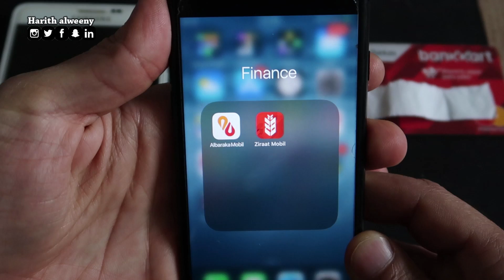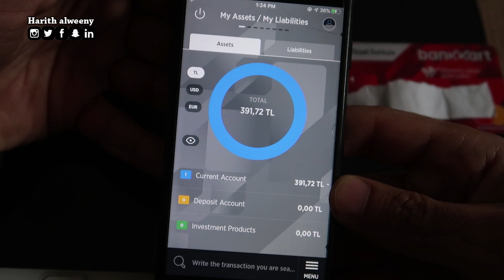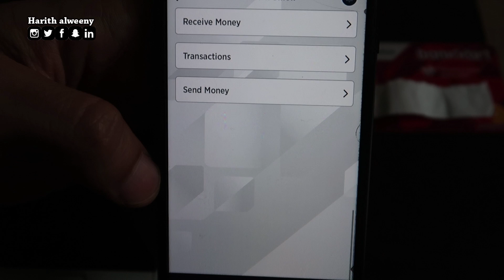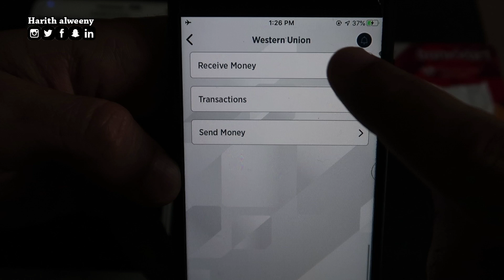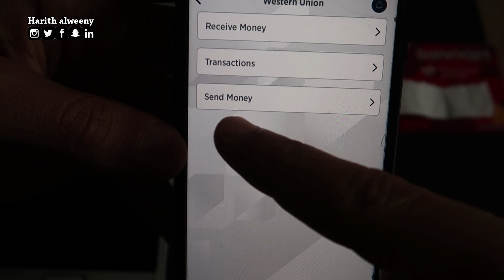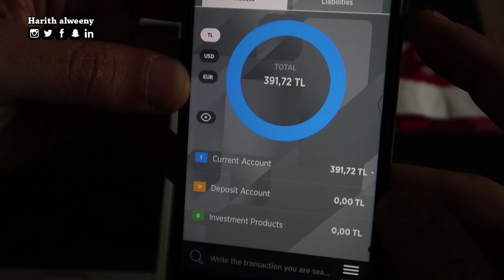تحويل الأموال في تركيا عن طريق البنك !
يحتاج الكثير من العرب المقيمين فى تركيا لتحويل الأموال من و إلى تركيا و يتم هذا الأمر عن طريق نظام الحوالات المالية و من أهمها الحوالات الأسرية التى تعد وسيلة مضمونة و قانونية لنقل الأموال بين أفراد العائلة الواحدة و تحويلها إلى أقربائهم عبر العديد من الطرق لتحويل الأموال من و إلى تركيا ، و قد تكون الحوالات المالية داخلية داخل المدن التركية أو حوالات خارجية  بين تركيا و الدول العربية.
على أن تكون عملة التحويل هى الدولار الأمريكى،
و يلزمك لتحويل الأموال معرفة رقم الحساب و السويفت كود ، بالإضافة إلى بيانات الحساب الذي سيصل إليه الأموال.

بعد الظروف الصعبة التي يعيشها العالم في الوقت الحالي أصبح تحويل الأموال عن طريق بنك زراعات وبالتعاون مع شركة (ويسترن يونيون) لتحويل الأموال بدون الحاجه الى الخروج من المنزل ومباشرة على الحساب المصرفي !

هذا الفيديو يوضح كيفية استعمال التطبيق الإلكتروني لبنك زراعات التركي وذلك لإتمام عمليات تحويل الأموال من وإلى الحساب المصرفي .

هذا الفيديو هو من يومياتي في اسطنبول , تركيا .
اتمنى يعجبكم الفيديو والقناة بصورة عامة .

دعمكم حافز الي❤ حاولوا تنشرون القناة .

الاقامة في تركيا
الاقامة التركية
الاقامة السياحية في تركيا
شروط الاقامة
اسواق اسطنبول
ارخص اسواق اسطنبول
اسعار الاقامة في تركيا
كيف تحصل على الاقامة في تركيا
طريقة الحصول على الاقامة التركية
الحياة في تركيا 2018
حياة الاتراك
الدخول الى تركيا
الحياة في اسطنبول
الحياة في تركيا
الحياة في تركيا للعرب
معلومات عن تركيا
معلومات عن الاقامة في تركيا
اسرع طريقة للحصول على الاقامة في تركيا
معلومات عن اسطنبول
حياة تركيا
الهجرة الى تركيا
افامة

اسواق اسطنبول
ارخص اسواق اسطنبول
ارخص اسواق اسطنبول للملابس
اسواق اسطنبول الرخيصه
اسواق الملابس الجمله
ارخص الاسواق في اسطنبول
حارث المهندس
harith alweeny
عراقي في اسطنبول
تجديد الاقامة
تجديد الاقامة التركية
تجديد الاقامة في تركيا
السوق المصري للتوابل
سوق التوابل اسطنبول
اشهر سوق في اسطنبول
سوق التوابل المشهور في اسطنبول
the egyptian bazaar
the spice bazaar
the spice bazaar istanbul
the egyptian market in istanbul
everything you need to know about the spice bazaar
spice bazaar
mısır çarşısı
mısır çarşısı çalışma saatleri
mısır çarşısı istanbul
سوق البهارات
سوق البهارات اسطنبول
سوق البهارات المصري
اسطنبول
تركيا
السفر الى اسطنبول
افضل منطقة سياحية في اسطنبول
افضل منطقة سياحية في تركيا
جمال اسطنبول
سحر اسطنبول
اسطنبول تركيا
اجمل الاماكن في اسطنبول
اجمل الاماكن في تركيا
اماكن سياحية في اسطنبول
سفر
امينونو
افضل مناطق اسطنبول
phve hglik]s
harith alweeny
السياحة الشتوية في تركيا
السياحة في اسطنبول
التسوق في تركيا
التسوق في اسطنبول
سياحة تركيا
سياحة اسطنبول
العراق
اشهر مكان يزوره السائحين في اسطنبول
جمال تركيا
الحياة في اسطنبول
الحياة في تركيا
التسوق في تركيا
اماكن التسوق الرخيصة في اسطنبول
التسوق في اسطنبول باسعار رخيصه
ارخص ملابس في تركيا
التسوق في اسطنبول للملابس
ارخص سوق للهدايا في اسطنبول
ارخص مكان للتسوق في اسطنبول
الملابس في تركيا
السياحة في اسطنبول
ارخص اسواق اسطنبول
اجمل اماكن اسطنبول
istanbul
turkey
سوق محمود باشا
امينونو
تقسيم
 رحلة البسفور
جسر البسفور
السلطان احمد
الجامع الازرق
ايه صوفيا
sultan ahmet
hagia sophia
eminonu
bosphorus
bosphorus istanbul
bosphorus tour
eminonu ferry
sultan ahmet camii
blue mosque inside
sultan ahmet istanbul
things to do in istanbul
secret things to do in istanbul
istanbul tourism
istanbul tourist guide
istanbul guide
اسطنبول تقسيم
متحف السلطان احمد
اسواق السلطان احمد
شنو الاماكن الحلوه في اسطنبول
المناطق السياحية في اسطنبول وكيفية الوصول اليها
السياحة في اسطنبول 2018
افضل الاماكن في اسطنبول للعائلات
الاماكن السياحية في اسطنبول العرب المسافرون
امينونو السوق المصري
سوق محمود باشا
اسواق رخيصة في اسطنبول
رحلة البسفور
رحلات مضيق البوسفور البحريه